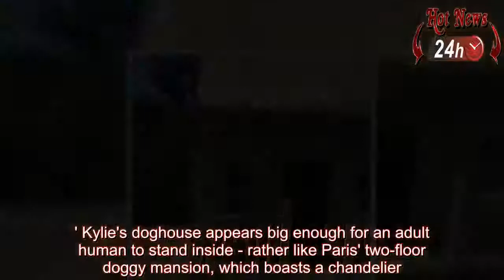Kylie Jenner has air conditioned doghouse for her pups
Lets get Working!